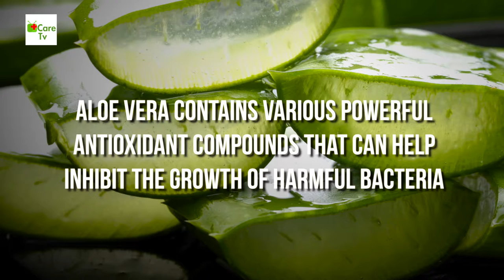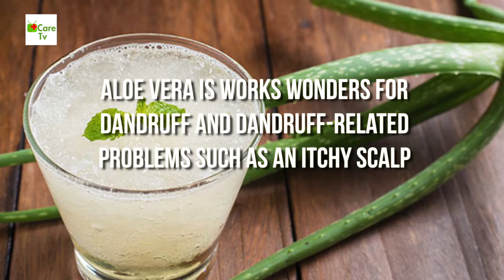Health Benefits Of Aloe Vera | Care TV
Aloe vera or aloe leaf is a succulent plant species of the genus Aloe. It grows wild in tropical climates around the world and is cultivated for agricultural and medicinal uses.